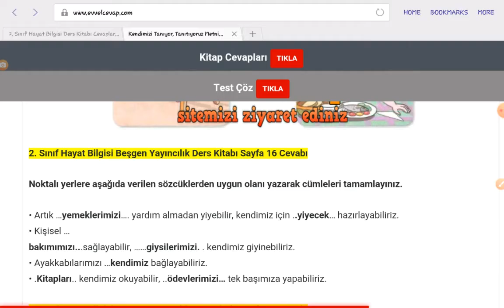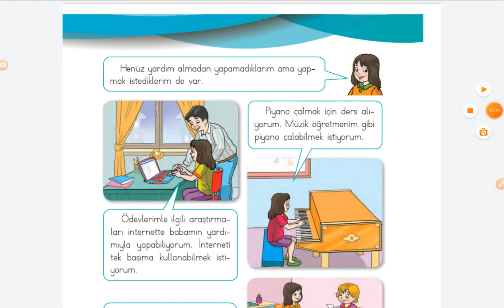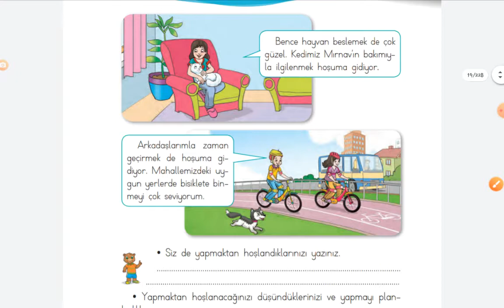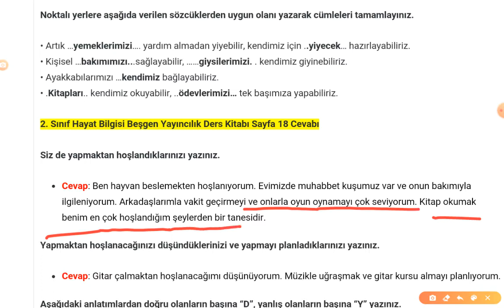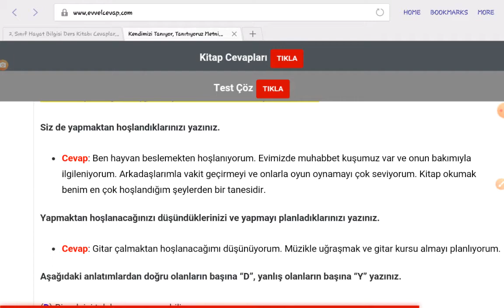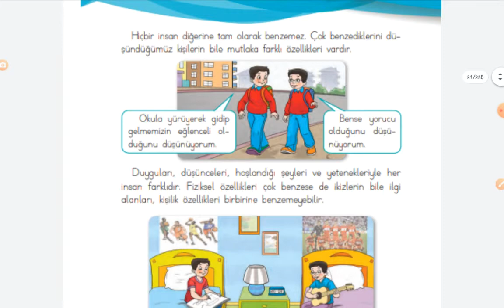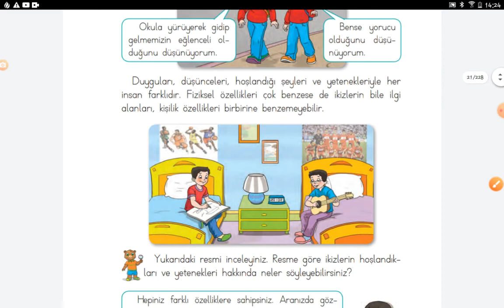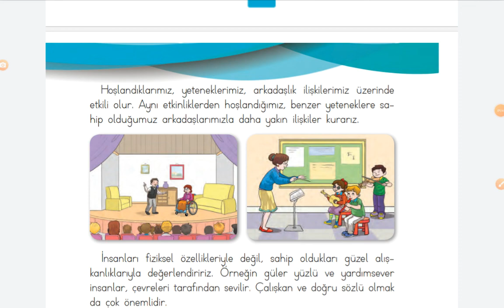درس ثاني من حياة بلكسي للصف الثاني